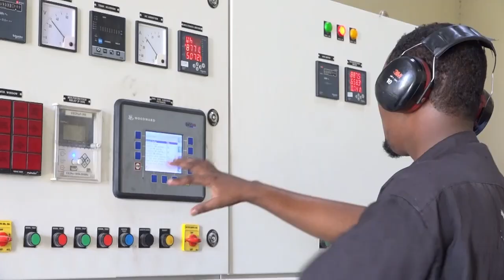Magaalada Jowhar oo diyaar-garoowga ciida laga dareemayo.